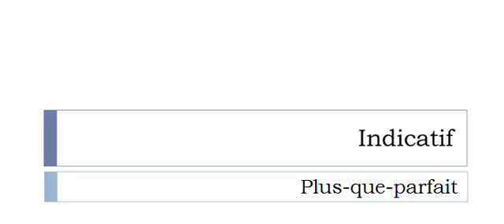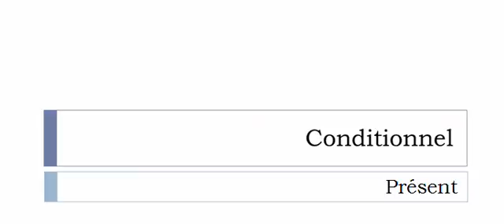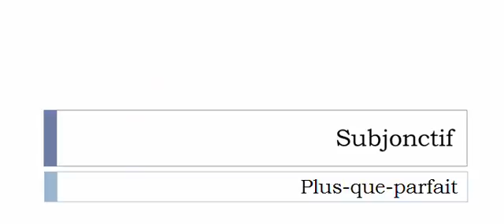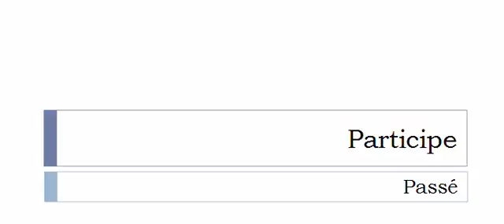Französisch lernen = Konjugation = Pelotonner